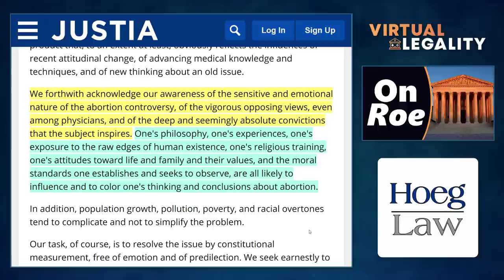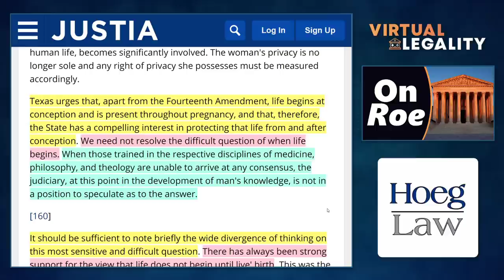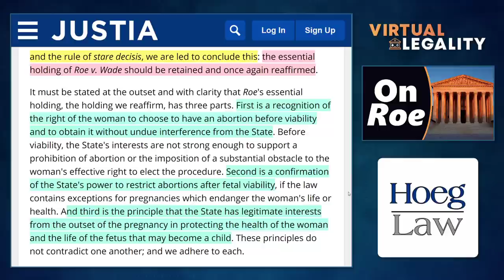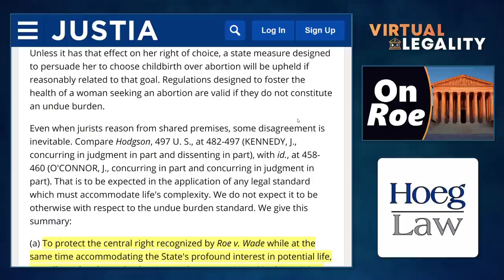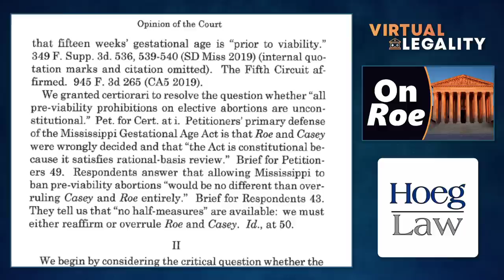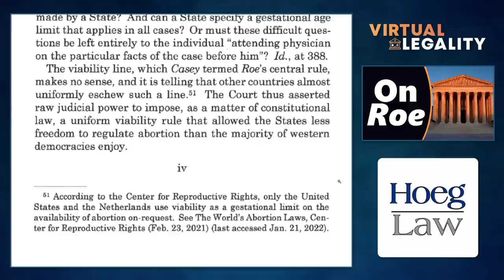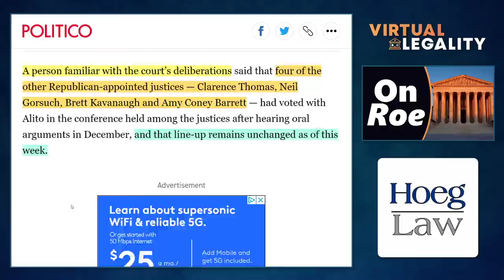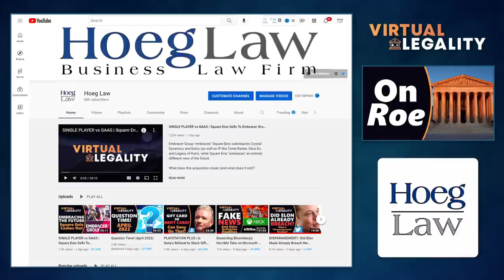LEAK AT THE SUPREME COURT | A Lawyer Discusses Roe, Casey, and Dobbs (VL Extra)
As the United States Supreme Court (SCOTUS) contemplates its decision on the most controversial case of the term, it is rocked by an unprecedented leak of the Justices' thinking -- still in progress.

But what does it all mean?

It's a very leaky Supreme Court, today...in Virtual Legality.

CHAPTERS
00:00 Introduction
02:51 Understanding Roe
15:40 Understanding Casey
29:22 Understanding Dobbs (Draft Version)
49:39 SCOTUS, Institutions, and The Leak
57:52 Final Thoughts